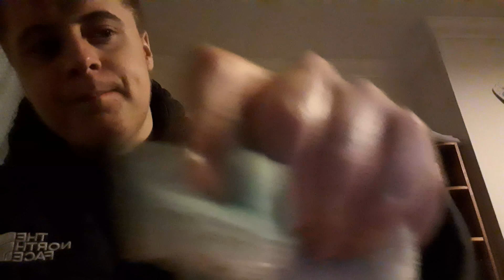Asmr- Roadman gives you a chilled Haircut and Shave (Asmr Roleplay)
The Asmr Roadman returns tonight for another Asmr Haircut Roleplay.

Non Asmr channel-The Cammy C show